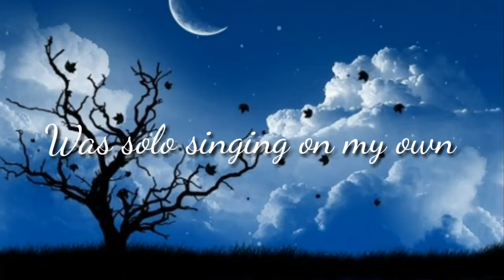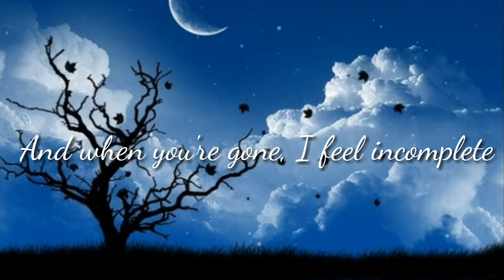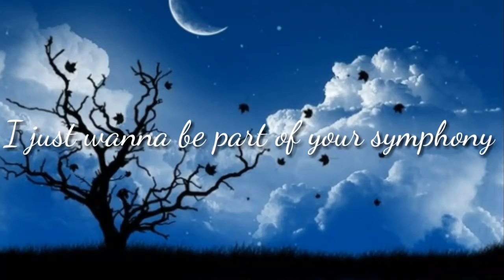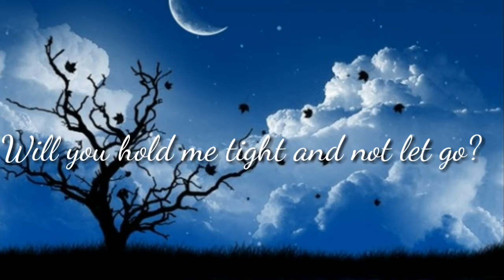Symphony [Lyrics] - Clean Bandit